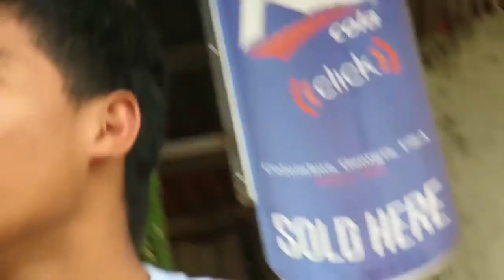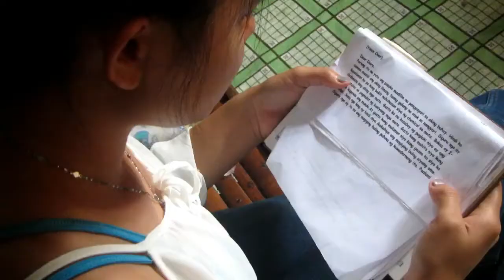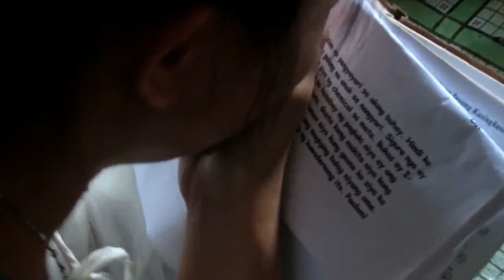SHORT FILM "ANG HULING PAHINA"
Film Riot
Adober studios
Dreamscape
VIVA FILM
"ANG HULING PAHINA" Directed by Raquel P. Agol

This Film was awarded as a Best Short Film in our school("CABANTIAN NATIONAL HIGH SCHOOL"). This film is dedicated to all Father's who are sacrificing their lives for their love one's. I hope this Film will touch your Heart. Hope you will like it.

Directed by: Raquel P. Agol

ScripWriter: Butch Languing
Assistant scripwriter: Jenna Marie Uriarte

Master Editor: John Errol Dayag
Cinematography: John Errol Dayag

Videography/cameraman's:
  Rommel Rupita
  Earl Lemuel Egos
  Bibiano Nadales
  Rine Boy Banquaio

LightsMan:
  Bibiano Nadales

MakeupArtist:
  Jazzmine Perez
  Mika Irene Canubas

Marc Donaire: as A Dad
Marie Angelie Redoblado: as A Daughter

Supporting actors/actress:
     Francis Dominic Moratin
     Irene Canubas
    Therese Mordeno
     Rochelle Dacanay
     Jemuel Ganiquem
     Kyle Monterola
     Jeremy Richa

Special Thank's to our Beloved Pricipal Mr. Welito I. Rosal and to our English Coordinator Sharil B. Pacultad and to our English Teacher Mrs. Christie Taño Morales.

Credits for the BackGround Music's
Thank you so much YOUTUBE for the Wonderful Music.

Thank's to all Jacinto Student For the Support and Financial.